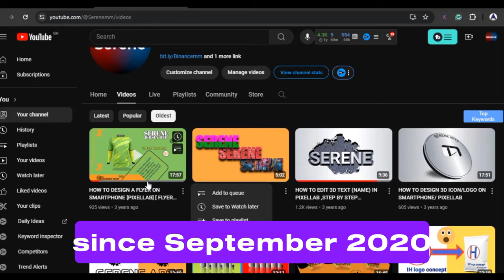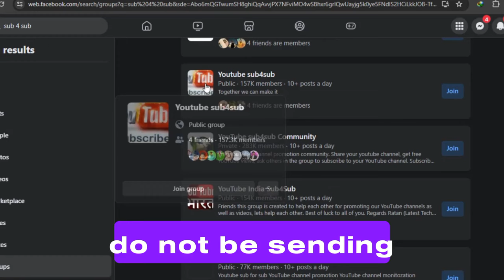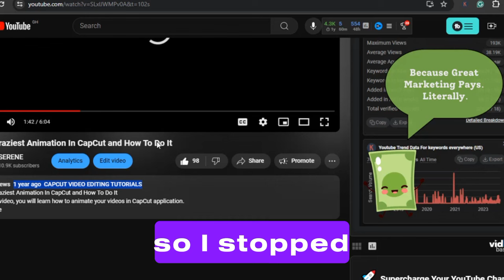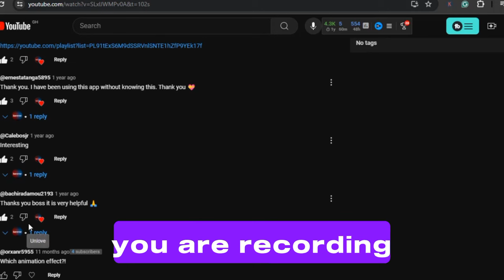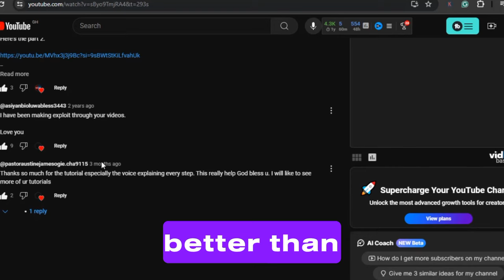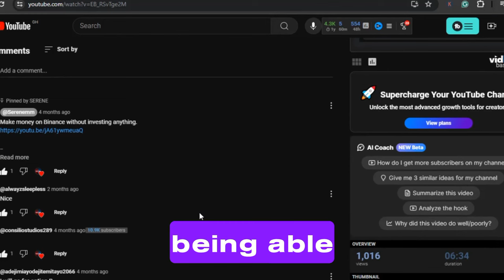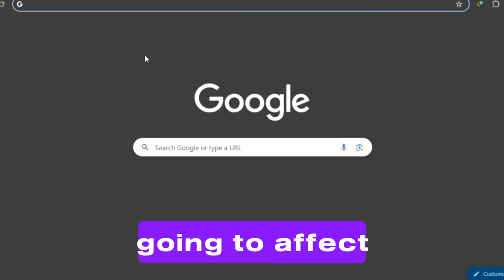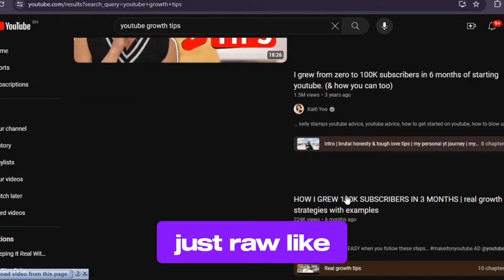6 Youtube Mistakes That Can Destroy Your Youtube Channel || Beginner Youtubers MUST Avoid them NOW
Click the special link below and register on Binance for a $100 welcome bonus:

Are you a beginner YouTuber looking to avoid common pitfalls that could ruin your channel's growth? In this video, we'll explore the top 6 YouTube mistakes that can sabotage your success. Learn how to navigate these challenges and set your channel up for long-term success. Don't let these errors derail your YouTube journey – watch now and ensure your channel thrives!

🔘 For your youtube SEO, use Tubebuddy. Use the link below to enjoy the premium features for 30 days freely and grow your channel.